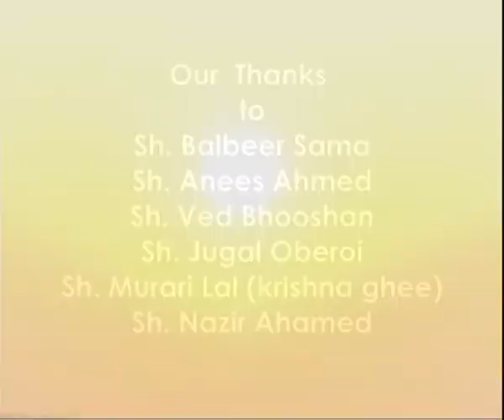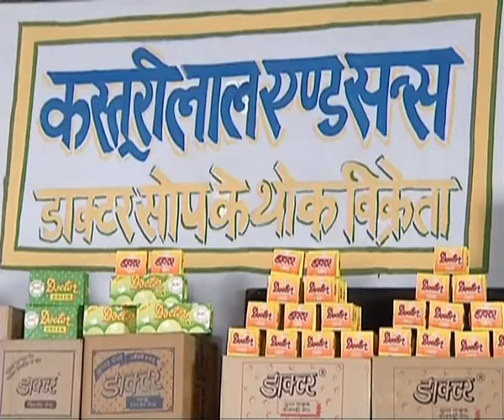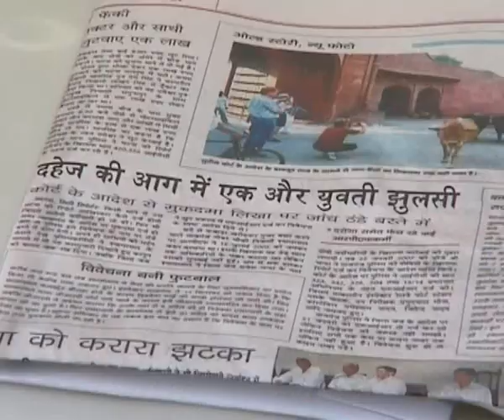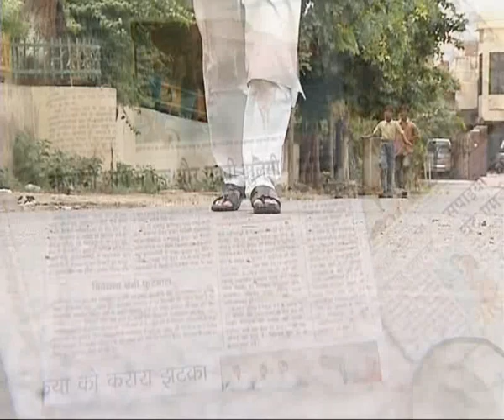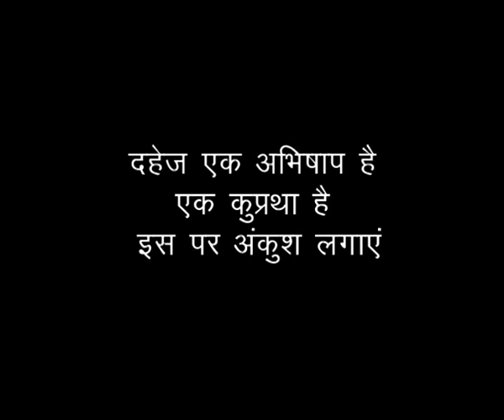GAON KI GORI Film I Ranjit Sama I गांव की गोरी I Dowry I Dahez Kupratha I RA movies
Film Gaon Ki Gori is pointing out on Dowry system ...
Producer : Ranjit Sama and Ashok jain Dr. Soap

Director : Hemant Verma
Cast : Rajkumar Sama, Choudhary uday bhan singh,
shrimati Anjula singh Mahor, Dayal pyari sharma, Kiran,
 Nitika sharma, Anil Jain, Umashankar Mishra etc
Writer : Rajkumar Sama